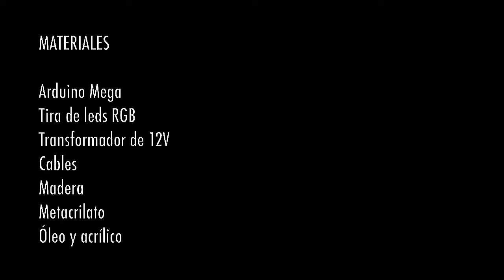Kinetic Painting || Perpetual Useless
Kinetic Painting by José Manuel González || Perpetual Useless
Wood, oil, perspex, RGB LED's and arduino. 40 x 40 x 7 cms.

José Manuel González (Spain, 1973) lives and works in Carmona, a beautiful, historic town in the province of Seville, Spain. Although he pursued a degree in law at university, art was always where his true passion lay. A teacher by profession, he is currently employed as Head of Art at a secondary school in Seville, where he has the opportunity to share his talents and creativity with young learners.

Geometry, mathematics and the intimate relationship between art and nature are among the themes that most interest José Manuel. For this reason, he has spent several recent years creating pieces of work that move beyond the two dimensional form of a painting into the realm of sculpture and kinetic art.

These objects transform themselves, and thus can be seen as a metaphor for life, changing with time, and reacting to, the circumstances that surround and influence them.

After many years of expressing himself via graphic art, painting and design, it is in the world of kinetic art where José Manuel feels he can best convert his talent for precision and vision for grace and movement into a piece of art. New hardware and software technologies, such as Arduino and Processing, have given him the necessary tools to create works of art in motion; pieces which are capable of interaction, that generate sound and change colour, as in nature itself.

José Manuelʼs innate childhood desire to create things with his hands was nurtured by his father, who is also an artist. Since those early years he has had the opportunity to develop his skills in many different environments such as: the International University of Andalusia, the Joan Miró Foundation, Media Lab Prado and The Andalusian Centre for Contemporary Art (CAAC), to name but a few. He has been the recipient of a number of grants and prizes, including the Pilar Juncosa and Sothebyʼs grant at the Joan Miró Foundation in Palma de Mallorca; Francisco de Zurbarán - a prize for young artists; and INICIARTE - from the government of Andalusia.

His participation in exhibitions, both collective and individual, has spanned over two decades. He has showcased his work in galleries, museums and art fairs in Spain, Portugal, France, the USA, Sweden, Cuba and UK.
RGB LED GLOBE - POV - 40 x 200
 WABA Fun,
Kinetic Sand
The most amazing useless machines, experiments, inventions, strange and extraordinary science artefacts and art kinetic objects
most awesome moving objects ever created by brilliant artists from around the world.
Kinetic Sand